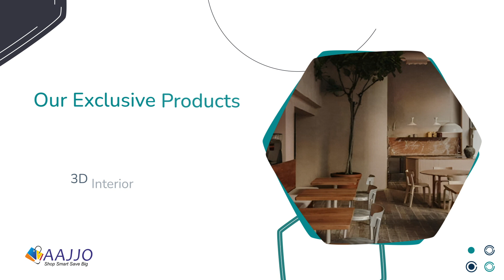Metal Builders || Company Store - Aajjo.com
Renowned in the field, we're leaders in manufacturing Canteen Sheds, Roof Sheds, and more.
Our customer-centric approach drives efficiency and optimal returns. Crafted with premium materials, our products ensure promising results.

Explore our extensive range and experience excellence today!